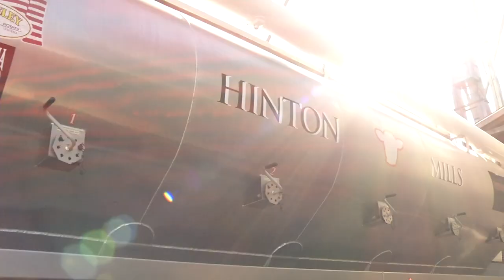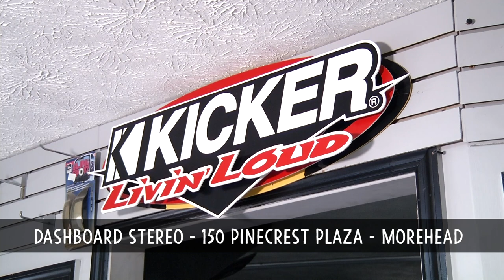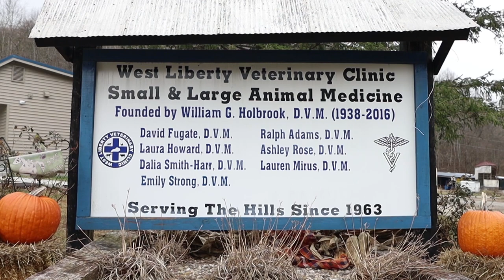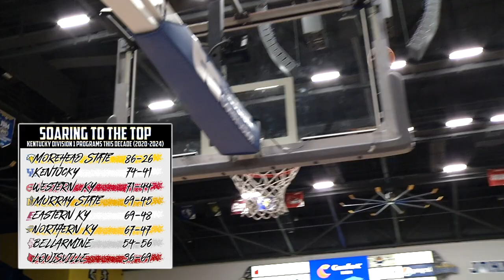Inside Morehead State Basketball (2/4/24)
Head Coach Preston Spradlin and host David Patrick discuss the Eagles' national ranking in several statistical categories while Drew Thelwell closes in on the all-time wins record at MSU.  Plus, Breanna Russo has an interview with freshman guard Eddie Ricks.